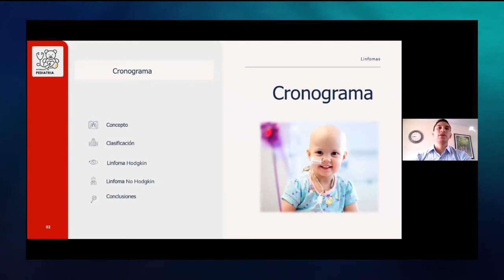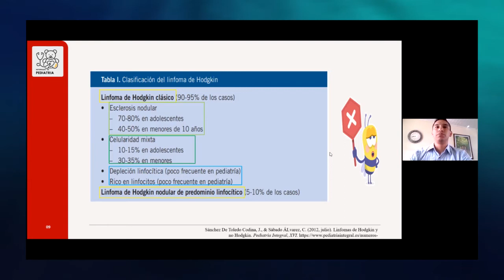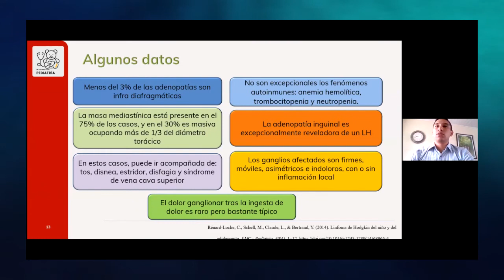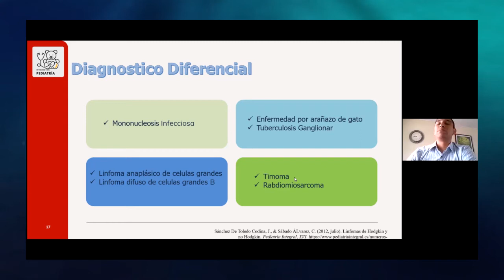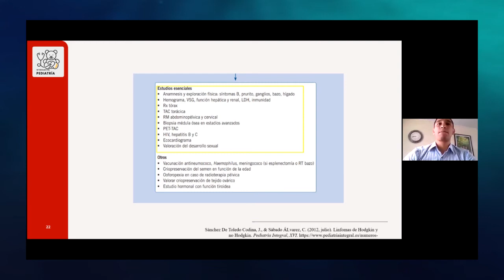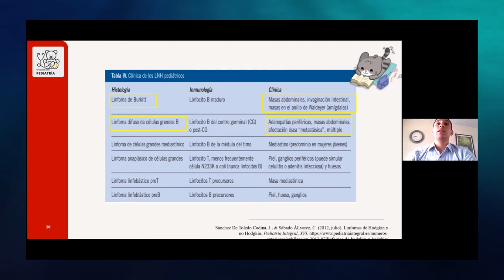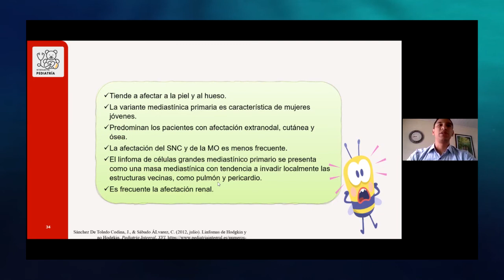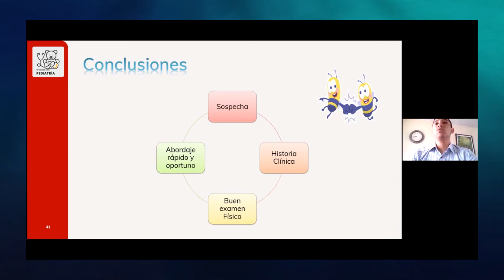Linfomas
Juan Cedeño, interno universitario, nos habla sobre los linfomas. La tutoría está a cargo de la Dra. Mijares.